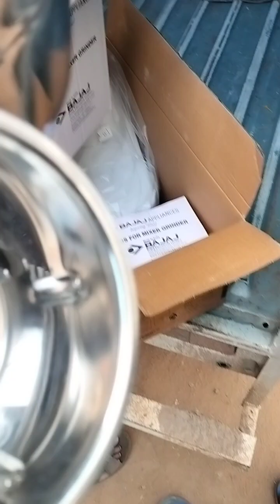Open box delivery for BAJAJ Gx8 GX8 750 W Mixer Grinder (3 Jars, White) by Flipkart#flipkart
BAJAJ Gx8 GX8 750 W Mixer Grinder (3 Jars, White) Open box delivery by Flipkart